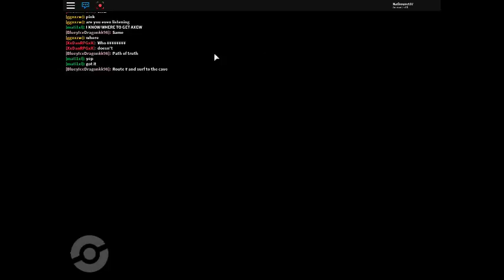roblox pokemon brick bronze 5